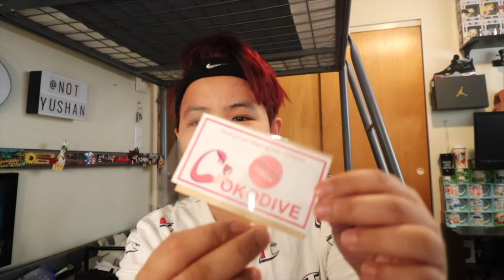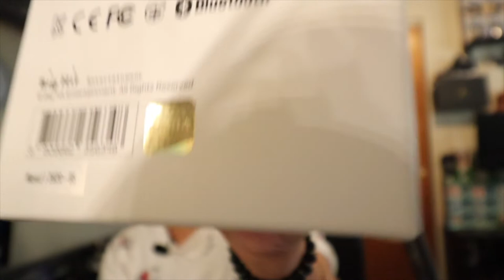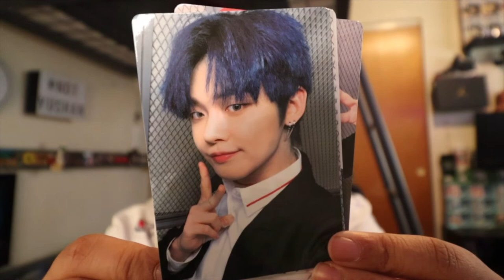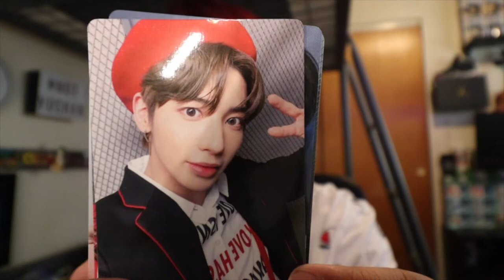VLOG • UNBOXING TXT OFFICIAL LIGHTSTICK + BTS x FILA HEADBAND (TAGALOG VERSION) | YUSHAN